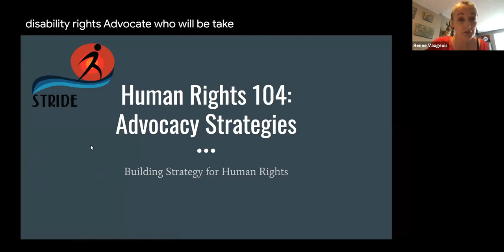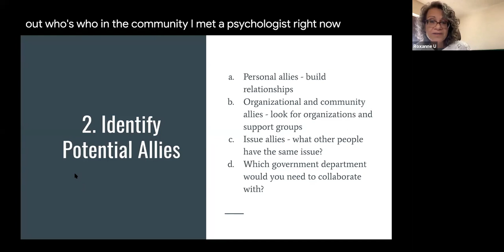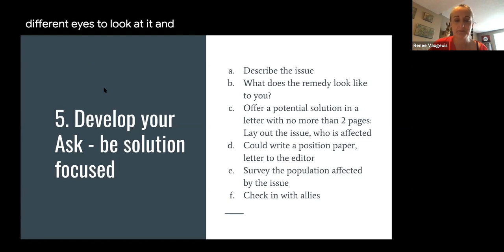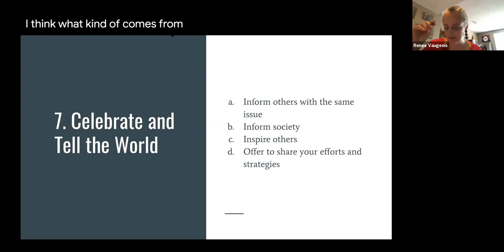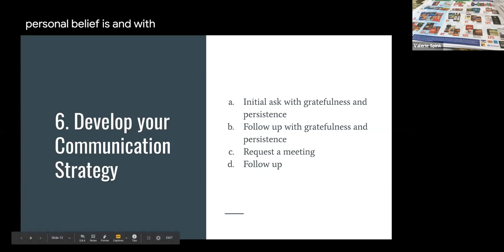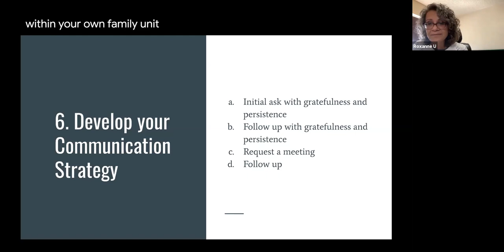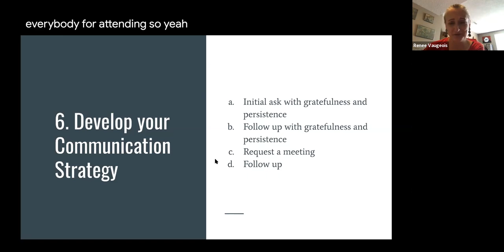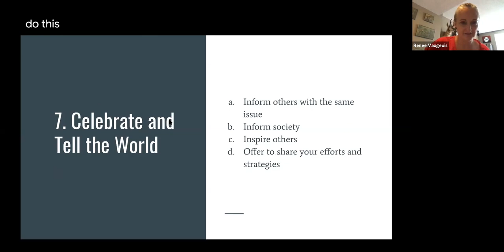Human Rights 104: Advocating for Human Rights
In this session, participants will gain skills and tools for self advocacy on cases and learn how to build a longer term strategy and plan for advocacy. Session facilitated by Roxanne Ulanicki, disability rights advocate.